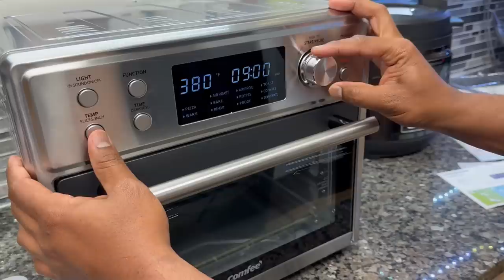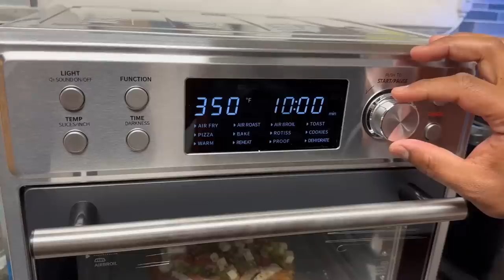My 5AM Healthy Morning Routine~Morning Breakfast to Lunch Thali~ Comfee Airfryer Toaster Oven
COMFEE' Air Fryer Toaster Oven
Code： BCN66347（July 9th - July 10th）

Things I love:
Hand Vacuum
Milk Frother
Smart Watch
Cast Iron Tawa
Threptin biscuits
Bead Wax